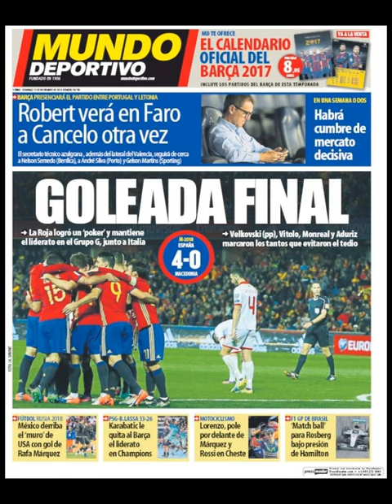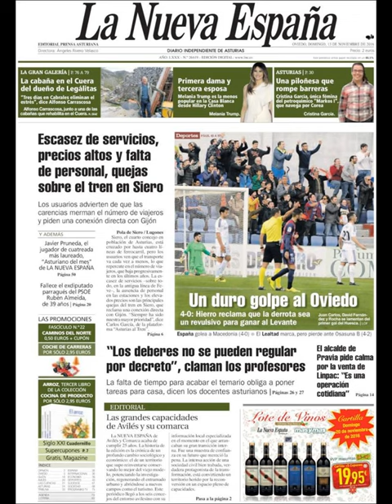Noticias Domingo 13 Noviembre 2016 Principales Titulares Portadas Diarios Periódicos España Spain